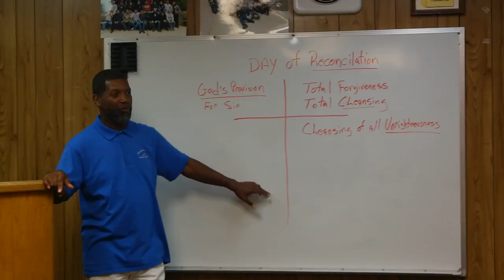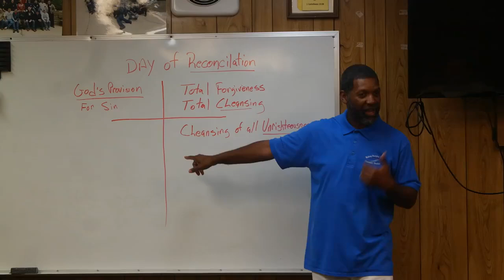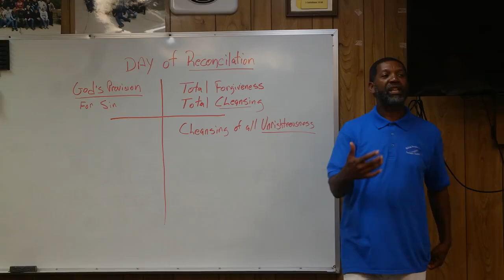Walking by faith